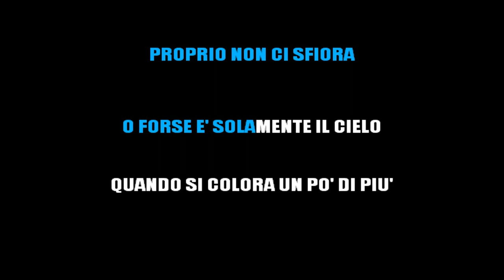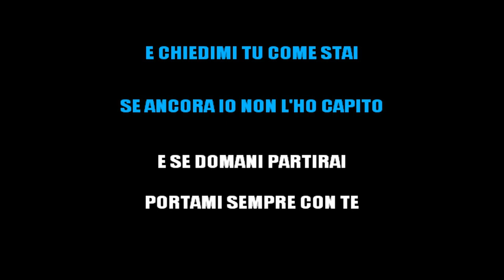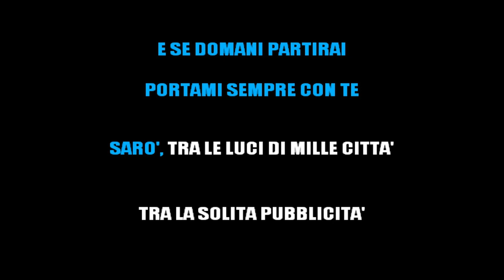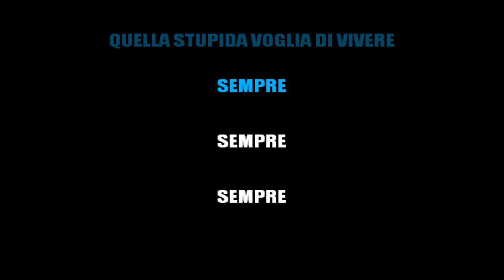ELISA - O FORSE SEI TU (KARAOKE SANREMO 2022) [base karaoke italiano]🎤